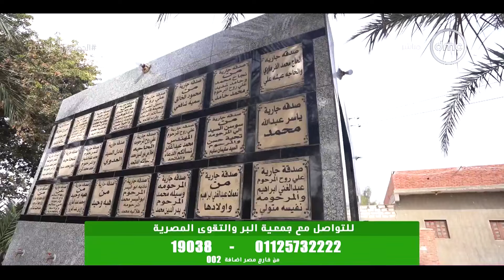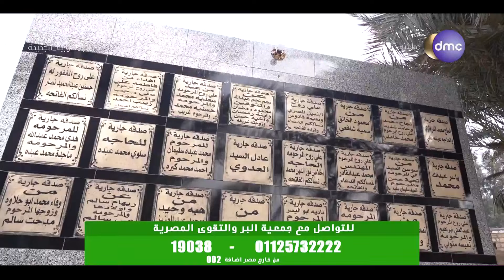لعلهم يفقهون | تعرف على أصحابك | الخميس 30/3/2023 | الحلقة الكاملة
"برنامج ديني اجتماعي من السبت للخميس الساعة 5:15 مساء يقدمه الشيخ خالد الجندي والشيخ رمضان عبد المعز بأسلوب عصري يركز على تجديد الخطاب الديني ويهدف إلى الارتقاء بوعي المسلمين, يذاع يومياً فى تمام الساعة 5:00 عصراً على dmc